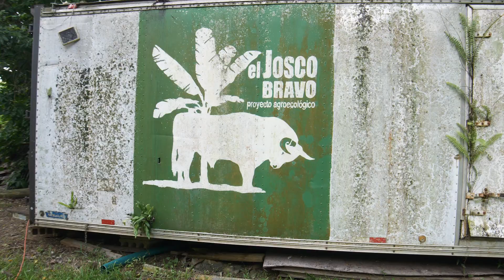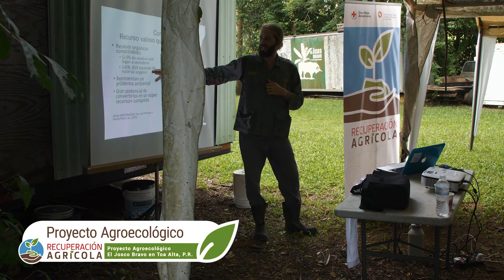Finca El Josco Bravo Recuperacion Agricola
El programa Recuperación Agrícola presenta, Finca El Josco Bravo . Una finca agroecológica en el pueblo de Toa Alta. El agrónomo Ian Pagán Roig comparte el primero de una serie de talleres sobre la agroecología. Recuperación Agrícola fue una alianza entre la Cruz Roja Americana y el Fideicomiso para Ciencia, Tecnología e Investigación de Puerto Rico.